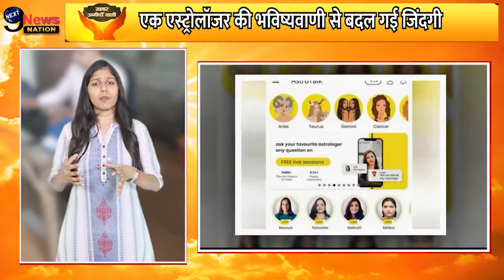खबर उम्मीदों वाली | EP - 48 | Astrologer की एक भविष्यवाणी ने बदल दी पुनीत की कहानी | Astro Talk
पंजाब के भटिंडा में रहने वाले पुनीत गुप्ता की कहानी
4 साल पहले एक ऑनलाइन स्टार्टअप की शुरुआत
एक एस्ट्रोलॉजर की भविष्यवाणी से बदल गई जिंदगी
एस्ट्रोलॉजर की भविष्यवाणी सच हुई तो इंजीनियर ने बनाया ऐप
Astro talk ऐप से पुनीत हर रोज कमा रहे हैं 30 लाख से ज्यादा
पुनीत के साथ देशभर से 1600 से ज्यादा एस्ट्रोलॉजर जुड़े